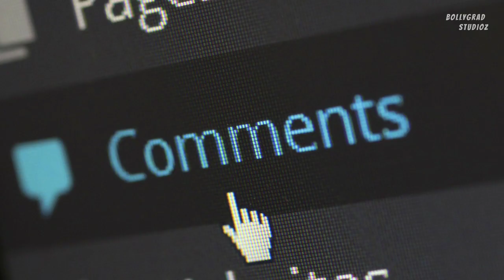KGF Chapter 2 | 31 Amazing Facts | Yash | Sanjay Dutt | Srinidhi Shetty | Prashanth Neel | 2022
KGF Chapter 2 | 41 Interesting Facts | Yash | Sanjay Dutt | Srinidhi Shetty | Prashanth Neel | 2022

0:00 Intro
1:00 konsa poster adhira se compare kiya gaya hai ?
1:20 kya khaas baat hai sanjay dutt ke look me ?

KGF: Chapter 2 is the next big release in Indi that has all the potential to take over Baahubali. As the teaser released on January 7, fans are mighty excited to see what Yash and Sanjay Dutt will have in store for everyone. According to the story, Yash's Rocky and Sanjay Dutt's Adheera will fight it out in the Kolar Gold Mines during the climax of KGF: Chapter 2.

Cast -
 Yash
Sanjay Dutt
 Raveen Tandon

ANCHOR :- AVADH
SCRIPT WRITER :- ANAMIKA